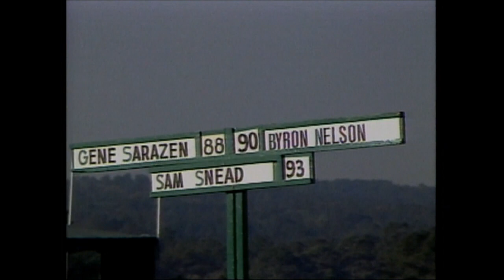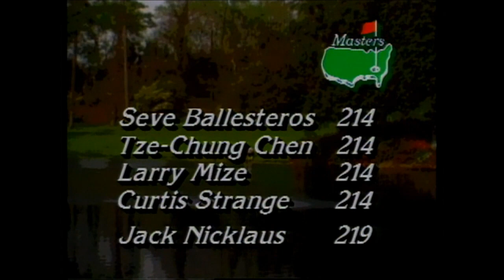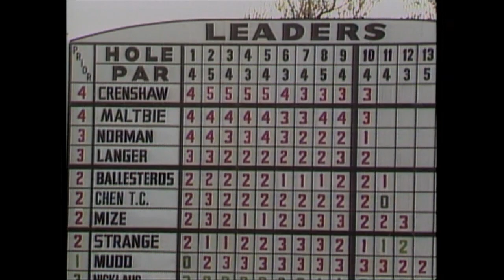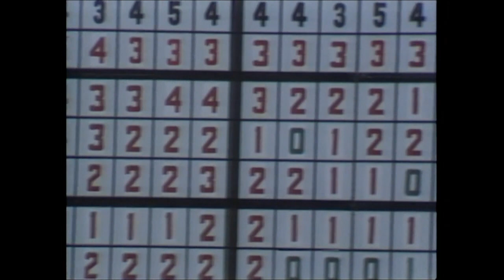1987 Larry Mize